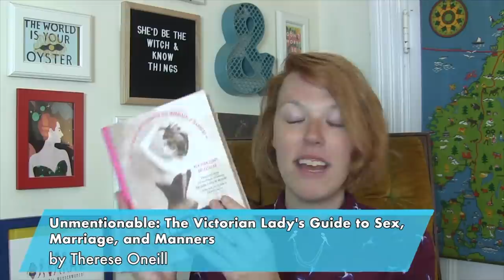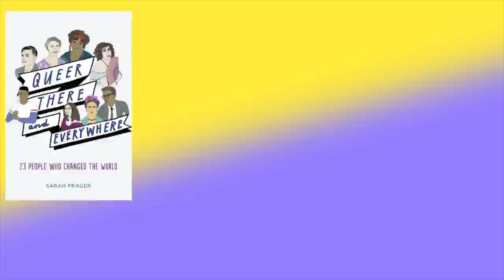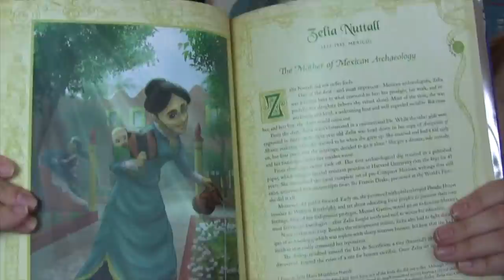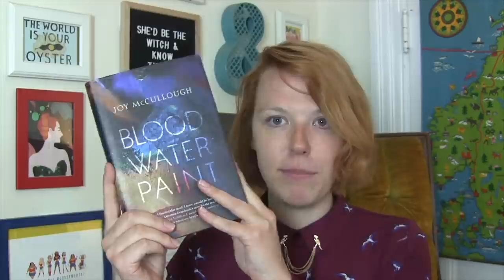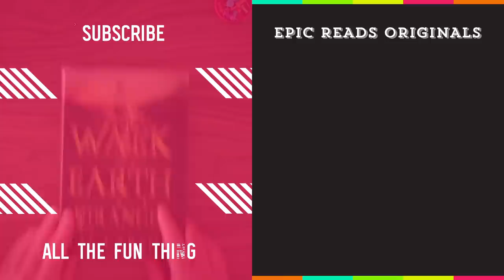WOMEN'S HISTORY BOOKS! 🙋‍♀️ | Mackenzi Lee Recommends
Mackenzi Lee, who you may know as the author of The Gentleman’s Guide to Vice and Virtue (among other books), is back to flex her book recommendation skills! This professional bookseller is bringing us all the info on her Women’s History Month must-reads—because why limit women’s history to one month?